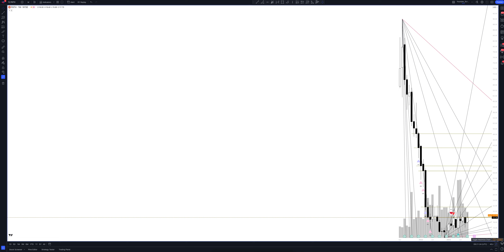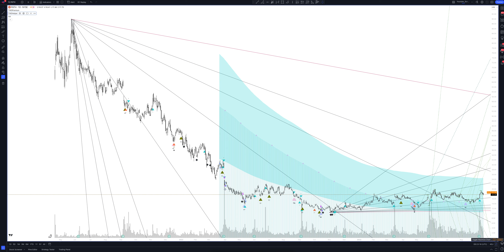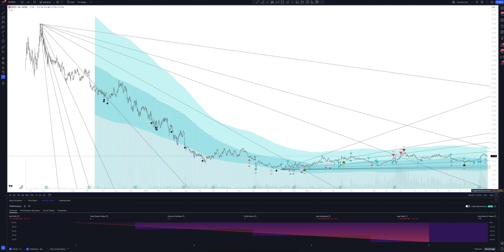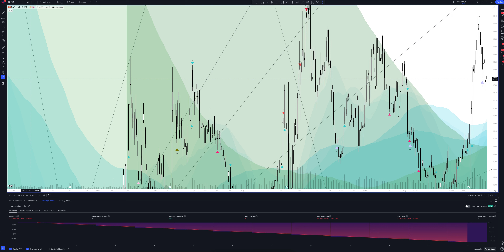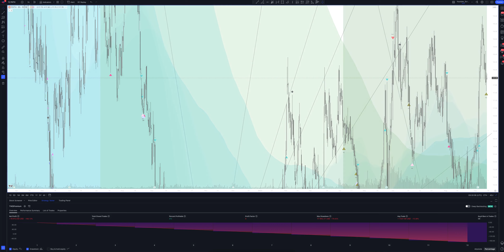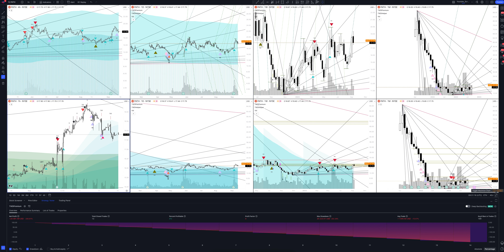UiPath, Inc. forecast, (UIPATH, INC) analysis today and 2024. Uipath Inc Price prediction PATH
In this video you will see a complete overview and professional analytics of UiPath, Inc. on all time intervals, and also learn how to buy or sell UIPATH, INC today and next week. Considering that we are analyzing monthly timeframes for PATH, this will help you make forecasts for any time interval. Whether you are a trader starting from scratch or an investment enthusiast, this video will definitely give you a complete understanding of the market situation.

If you are interested in the UiPath, Inc. price forecast for today and tomorrow, see the UIPATH, INC analytics on the hourly interval.
If you are a trader and you are interested in the price forecast UiPath, Inc. for the day, look at the analytics UIPATH, INC on the daily timeframe.
If you are an investor and you need a price forecast Uipath Inc for a week, look at the analytics UIPATH, INC on a weekly interval.
If you are a professional investor and you are interested in the Uipath Inc price forecast for 2023, see the PATH analysis on a monthly interval.

All analytics are done using the professional trading indicator The Waved™ Premium. In it you will find trading signals for UIPATH, INC, VSA analysis Uipath Inc, technical analysis PATH, divergence signals for PATH, review of trading patterns. And you will find out whether the price will goes up or down in the near future. UiPath, Inc. engages in the development and provision of a software platform to automate business processes. It serves the public, healthcare, telecommunication, finance, and banking industries. The firm offers accounts payable automation, claims processing automation, contact center automation, and finance and accounting automation. The company was founded by Daniel Dines and Marius Tirca in 2005 and is headquartered in New York, NY.